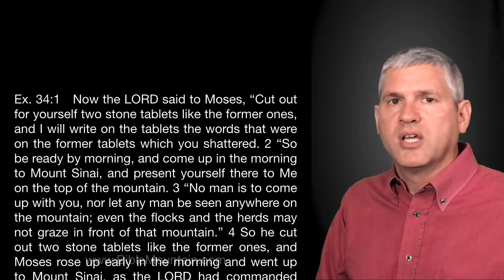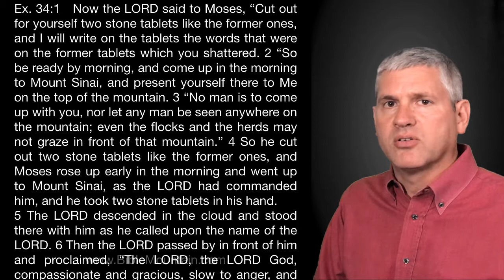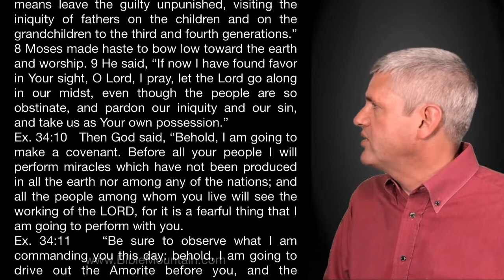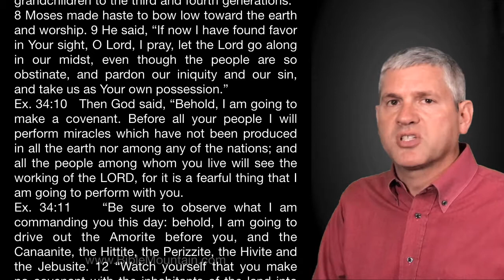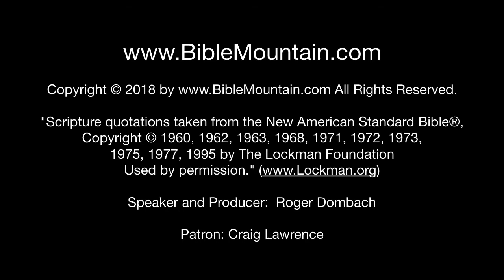God is Gentle AND Harsh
Within Christianity there is some debate and confusion about God. Is He gentle or harsh? Some people believe God is always gentle and not capable of being harsh. They refuse to believe God would send people to an eternity of judgment. Other people look at God as always harsh and judgmental. Exodus 34 teaches us He is both gentle AND harsh.